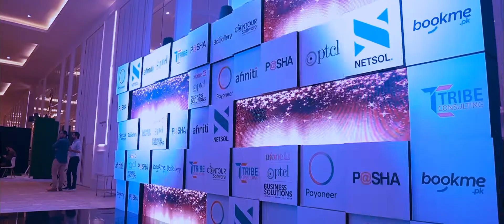P@SHA ICT Awards 2022 | Highlights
We held our 18th P@SHA ICT Awards on the 2nd November, 2022, in Lahore. This time all records were broken with a total 900+ Applications in 42 Categories which ramped up the hype for the ICT Awards. Applications came from all over Pakistan, from fledgling startups to big names that dominate their IT niche.

These submissions were evaluated by 80+ esteemed judges well-respected for expertise in their relevant fields. These judges shortlisted & evaluated 680 participants, making the P@SHA ICT Awards 2022 biggest in the 18-year history of the event – evidence of how it impacts the Industry and wider IT ecosystem in Pakistan.